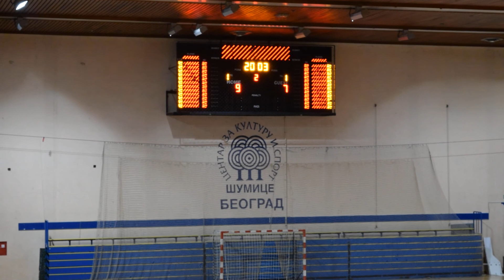Žrk Hoteli Makarska u Beogradu